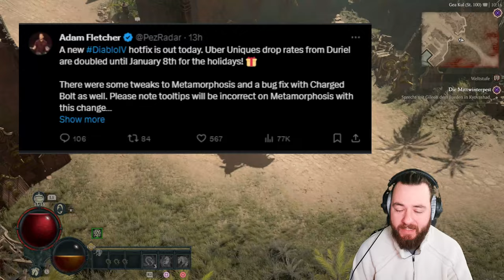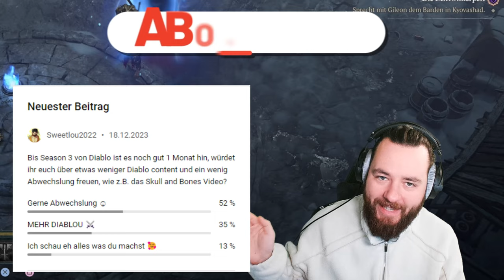UBER für ALLE DROPCHANCE wird erhöht DIABLO IV